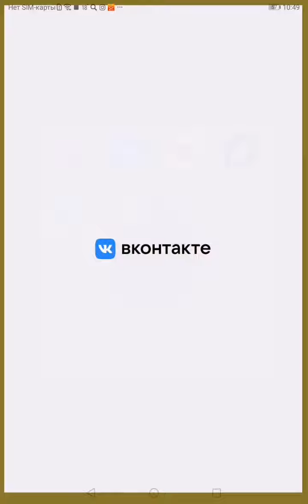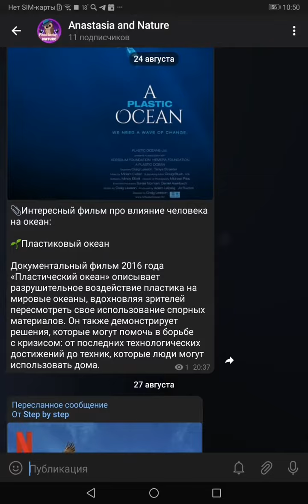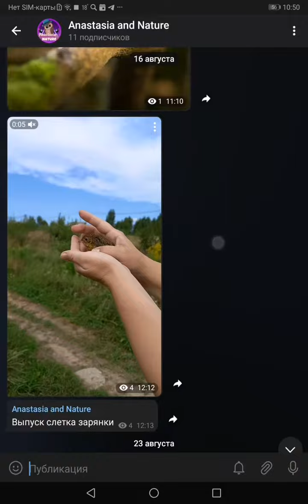Мои социальные сети